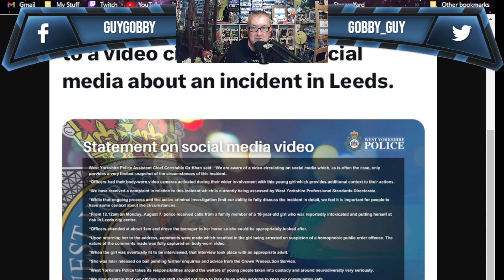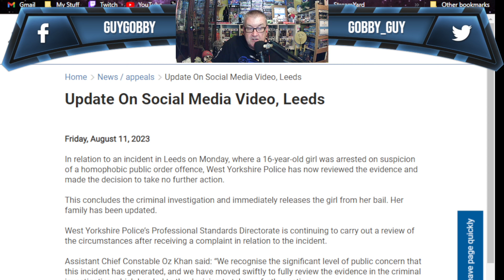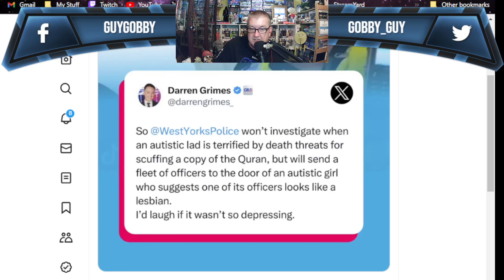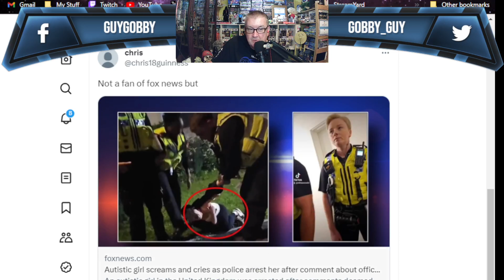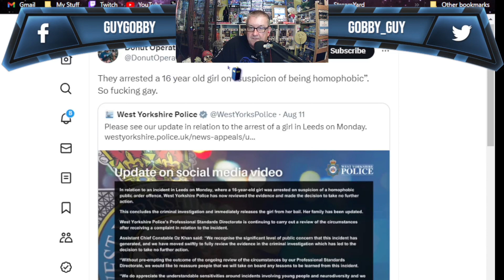Arrested for hurting feelings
Im sure we all saw the utterly disgraceful behavior's of the West Yorkshire 'Police' officer in relation to the arrest of an autistic 16 year old.
Here is my view on what happened